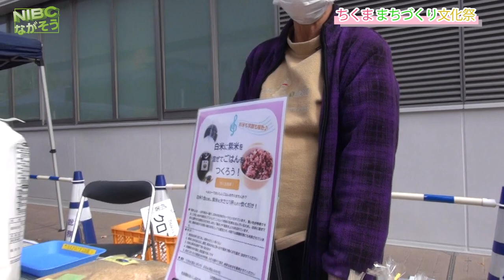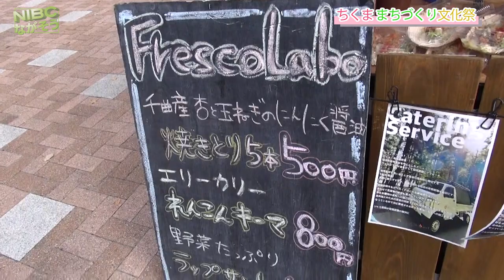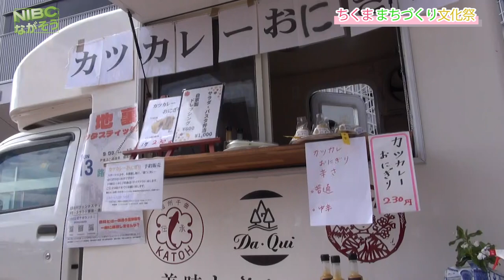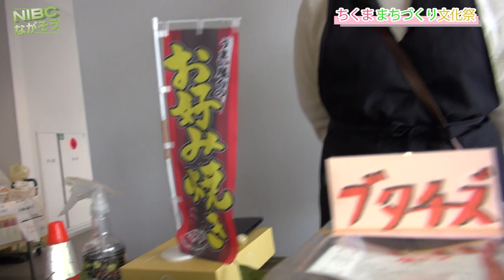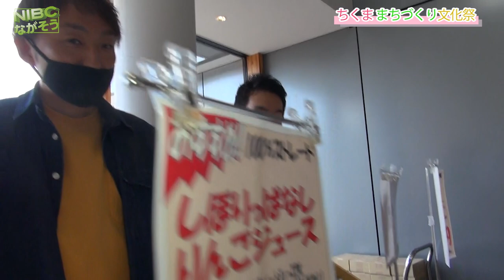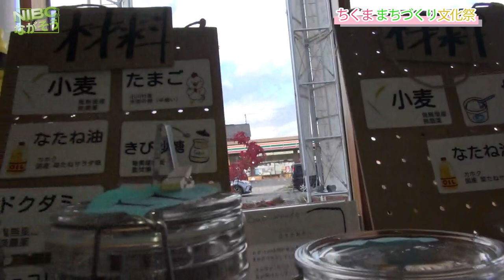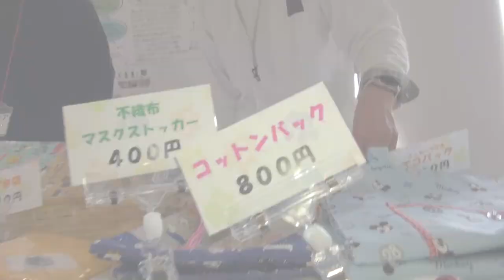ちくままちづくり文化祭:1/4〜マルシェ編〜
ちくままちづくり文化祭〜マルシェ編〜
2022年　10/30